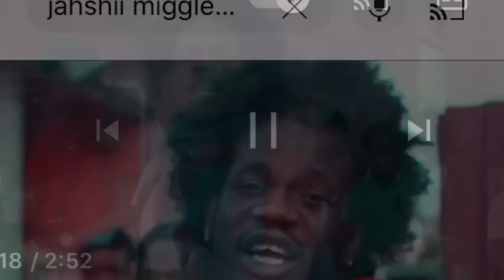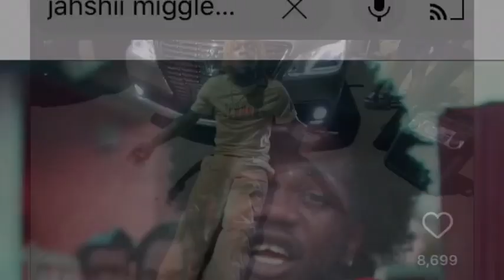OMG! Jahshii and Brysco FIGHT PON STAGE GHETTO SPLASH 😳😳 , DISS A WAH GWAN ?!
OMG! Jahshii and Brysco FIGHT PON STAGE GHETTO SPLASH 😳😳 , A WAH GWAN ?!